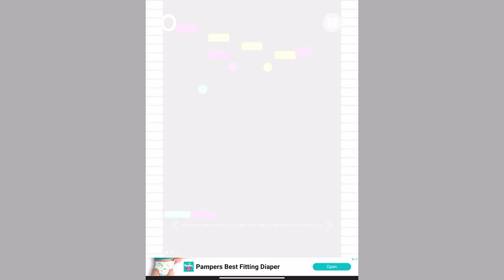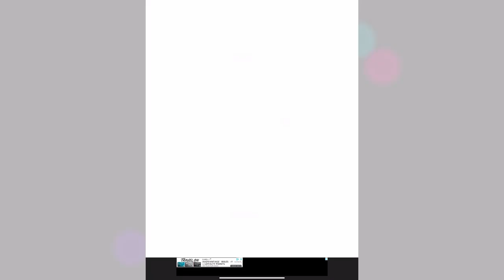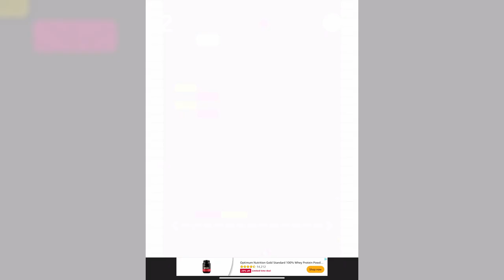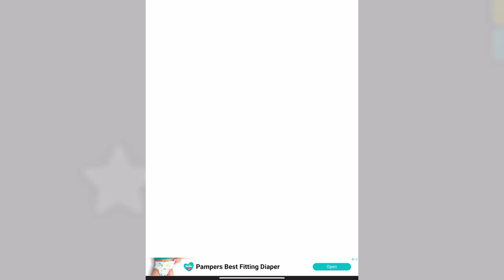UPDATED: Color Switch Block Medium Levels 25-60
“Remember to look up at the stars and not down at your feet. Try to make sense of what you see and wonder about what makes the universe exist. Be curious. And however difficult life may seem, there is always something you can do and succeed at. It matters that you don't just give up.” - Stephen Hawking

Block Medium completed without using a single continue. If you are stuck on a level this is your key to unlock the secret of the next obstacle or see how close you are to the finish line.

Music: Block Mode by the creator of Color Switch David Reichelt

Medium Start 0:00
Level 25 0:30
Level 26 0:53
Level 27 1:16
Level 28 1:41
Level 29 2:14
Level 30 2:34
Level 31 3:00
Level 32 3:46
Level 33 4:20
Level 34 4:55
Level 35 5:11
Level 36 5:32
Level 37 5:47
Level 38 6:07
Level 39 6:28
Level 40 7:11
Level 41 7:44
Level 42 8:10
Level 43 8:28
Level 44 8:46
Level 45 9:13
Level 46 9:50
Level 47 10:04
Level 48 10:29
Level 49 11:19
Level 50 11:53
Level 51 12:39
Level 52 12:57
Level 53 13:28
Level 54 13:58
Level 55 14:18
Level 56 15:14
Level 57 15:54
Level 58 16:43
Level 59 17:30
Level 60 17:55
Medium Complete 18:22